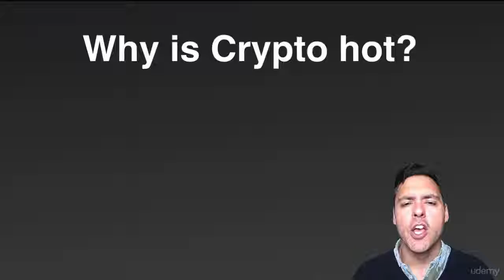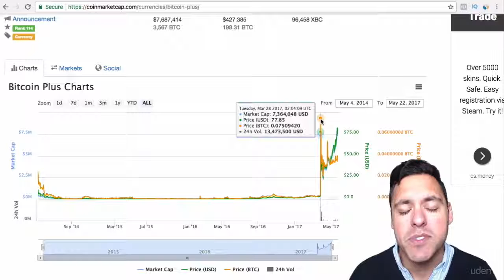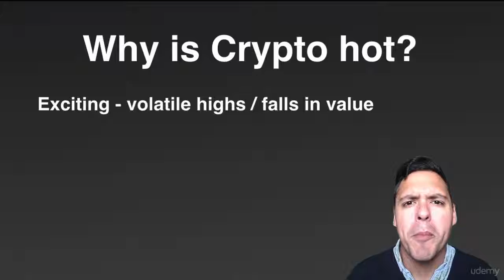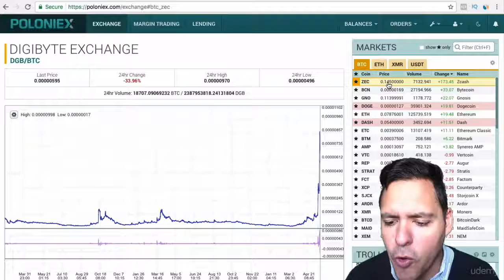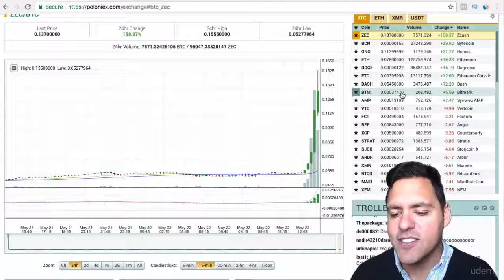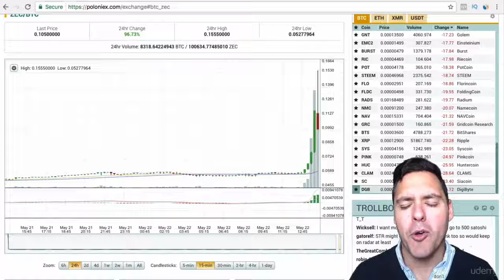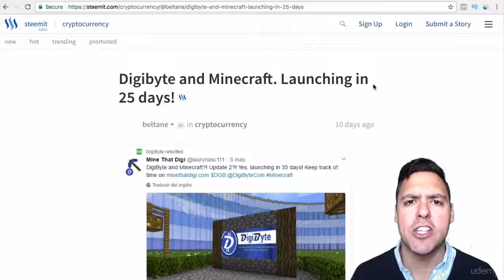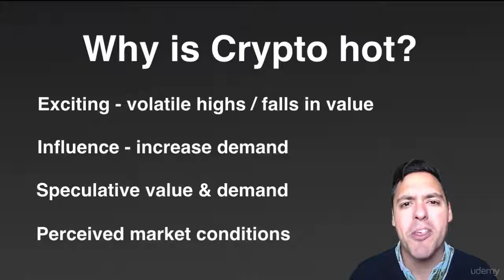Why cryptocurrencies are the hottest thing right now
Why cryptocurrencies are the hottest thing right now ? The answer is in this video :D

Would you like to learn the quickest and easiest way to get into Cryptocurrency Investing? If so, you may love this Course!

This course will teach you how to buy Bitcoin with ease on Coinbase, how to send your Bitcoin over to the Exchange, both Poloniex and Bittrex, so that you can start trading immediately!

2017 is the year for Cryptocurrency trading. Thousands of Entrepreneurs have discovered that Cryptocurrency investing is the best way to fund their retirement, sometimes making 1000 times their money back on ONE coin!

I have spent most of my life missing the boat – I missed the goldmine periods for websites, domain flipping, teaching online and mobile apps! I am grateful today that I have landed slap bang in the middle of the biggest GOLDMINE of our generation, Cryptocurrency trading! And you can benefit from it too!

In this course, I will teach you my 4 main strategies when looking for coins to invest in. I will also show you the two main buying strategies that will allow you to make gains both on a short term and long term basis!

You will see the exact ways to identify the next big coin and learn how to be in the driving seat to directly influence it’s price!

Don’t delay, this is a party that is happening right now!

Every minute you delay could be costing you your retirement fund!